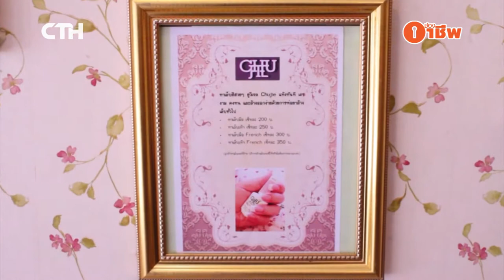NK1003_รายการนางกวักแก้จน_Diva nails (file wmv.)